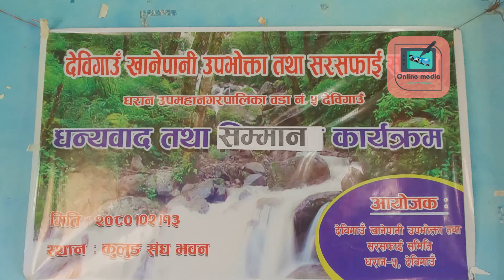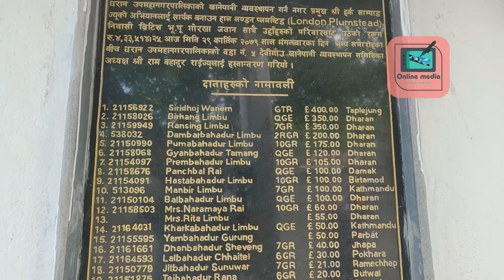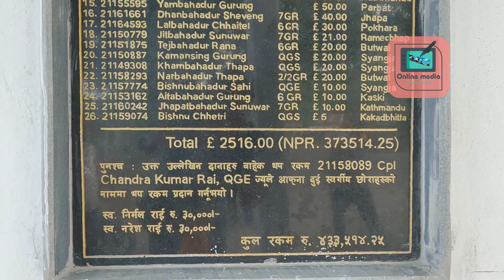देबी गाउँ खानेपानी संस्थान लाई UK बाट ४ लाख भन्दा बढी आर्थिक सहयोग आयो: सहयोगी समुह लाई सम्मान।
धरान -५, देबी गाउँ खानेपानी संस्थान लाई UK बाट ४ लाख ३३ हजार भन्दा बढी आर्थिक सहयोग आयो: सहयोगी समुहका कोषाध्यक्ष हरिबहादुर लिम्बू लाई सम्मान।